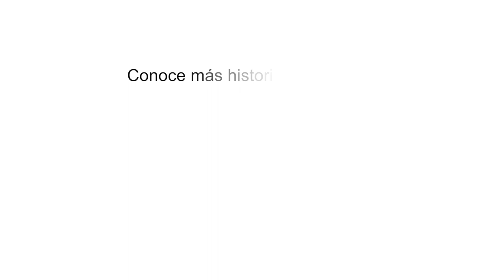Acidez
es una molestia que aqueja a la mayoría de la población de ambos sexos